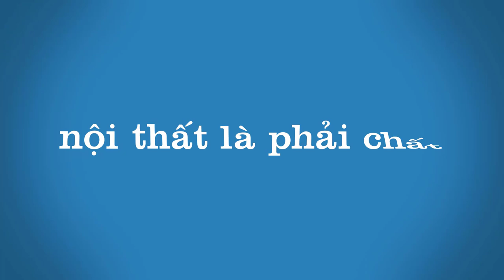Báo Gia Trường Kỷ Gỗ Lim Tay Cuốn | Đồ Gỗ Tùng Tám